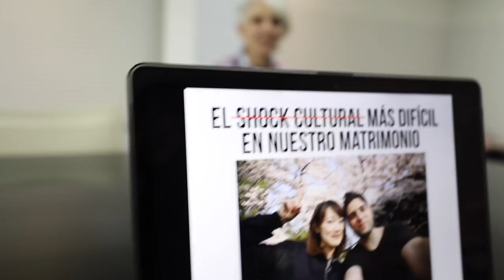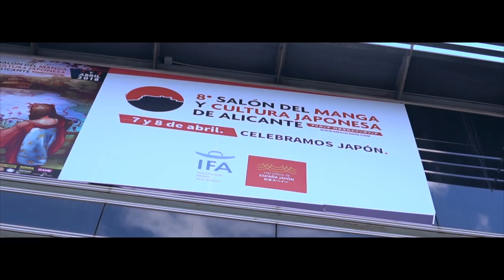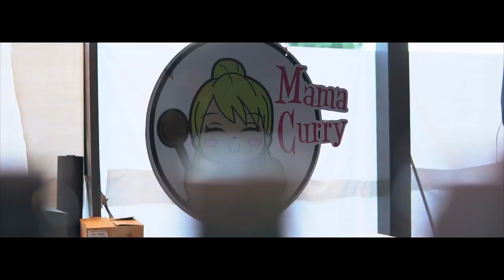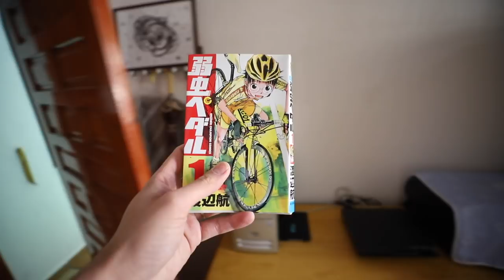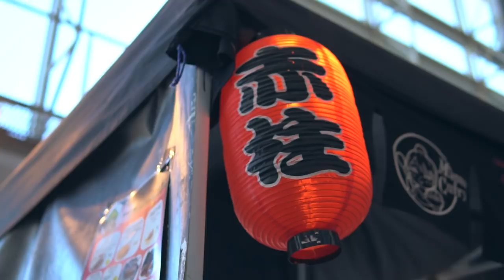GRACIAS POR TODO | Nekojitablog en España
Nos invitaron al Salón del Manga y Cultura Japonesa de Alicante y nos dieron la oportunidad de conoceros a muchos de vosotros. No podemos estar más agradecidos por esta oportunidad. Aquí os traemos el vlog que grabamos en España de todo el evento y viaje.